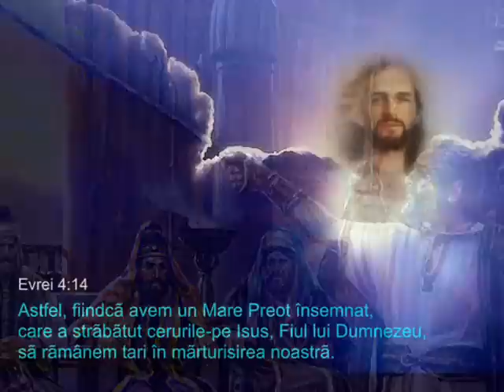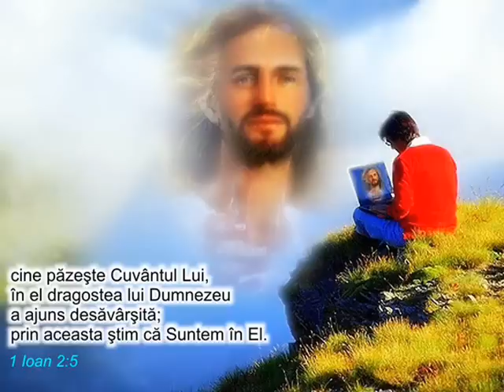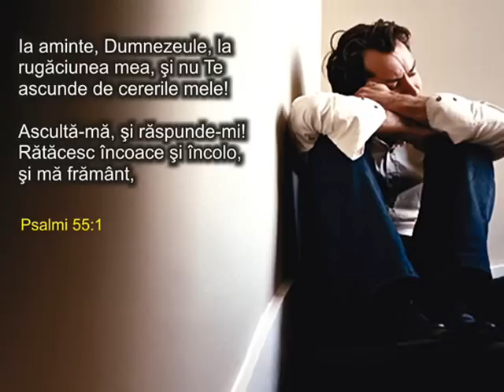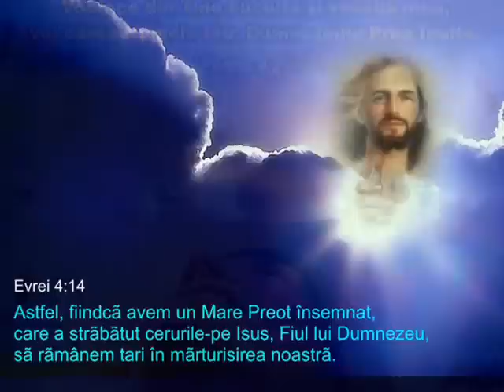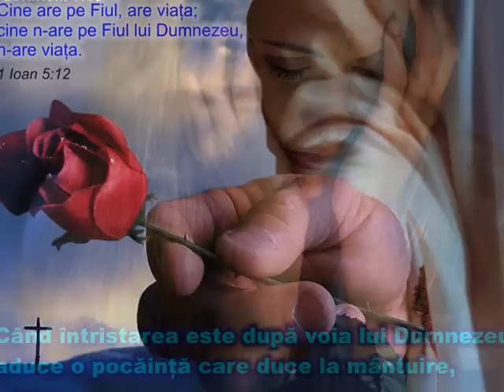MARIAN ZAMFIR - RAMAI CU MINE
Evanghelia dupa Ioan 15:7-8